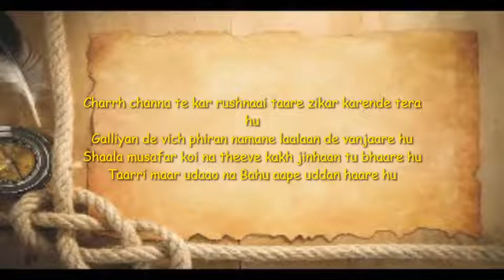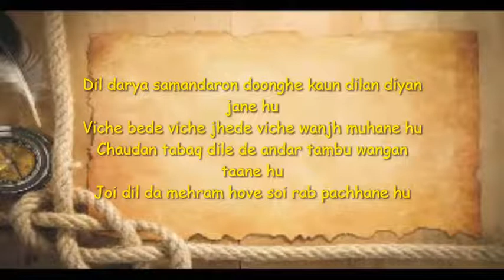kalam e bahoo Part 3 with lyrics best sufi kalam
Sultan Bahu  (1630 – 1691),
was a 17th-century Punjabi Sufi mystic, poet, scholar and historian.
He was active in the Punjab region (present-day Pakistan) during the
reigns of Mughal emperors Shah Jahan and Aurangzeb.
Little is known about Bahu's life,
other than what is written in a hagiography called Manaqib-i Sultani,
which was written by one of Bahu's descendants seven generations after Bahu's own time.